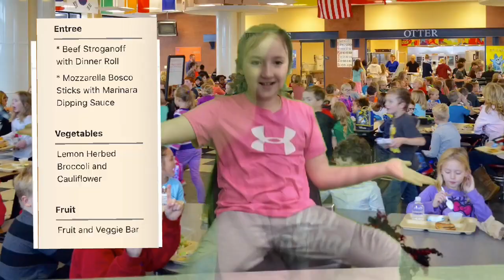Falcon News, Feb. 7, 2023